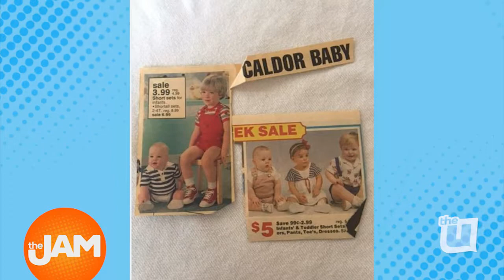Mickey O'Sullivan and Corr Kendricks Talk "The Chi" Finale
Season one of The Chi wraps this Sunday. Actors Mickey O'Sullivan and Corr Kendricks break down the show's roots in the South Side and storyline qualms with writer Lena Waithe!